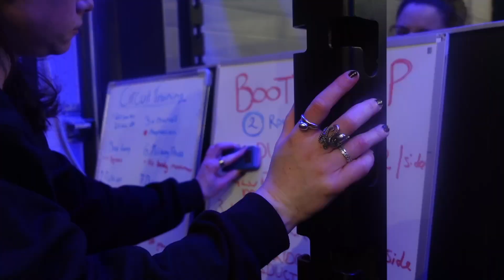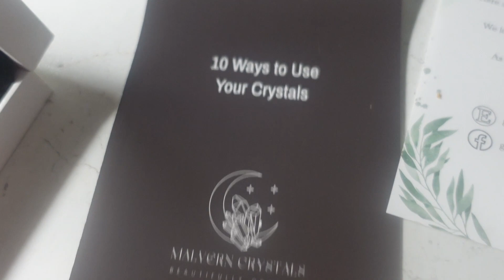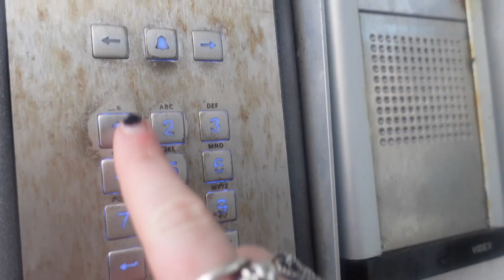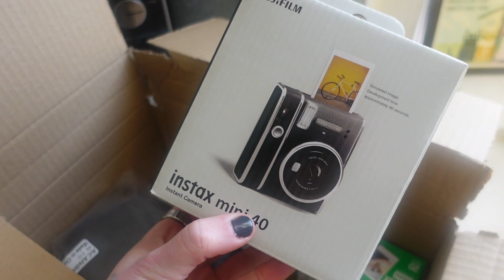Weekly Diaries Ep 9: New Brows | Primary Shopping | Fen Sui my flat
Hello you!

Melanie x

My Skincare brand: White Rabbit Skincare

Personal: @missionmelanie
Coaching: @themelaniemethod
Skincare: @whiterabbitskincare
Bookstagram: @my_week_is_fully_booked

Melanie blane
Whiterabbitskincareuk